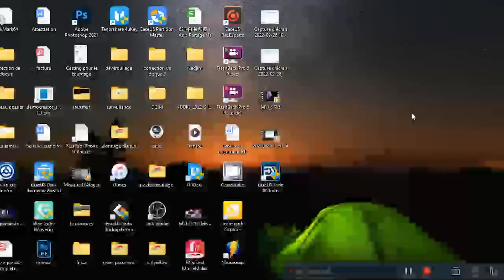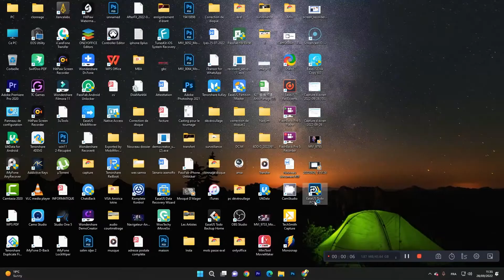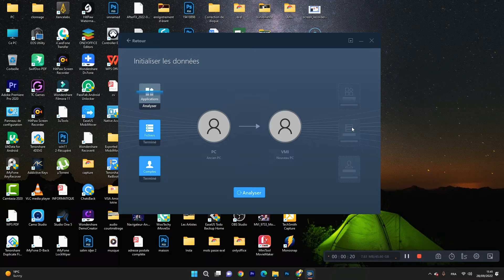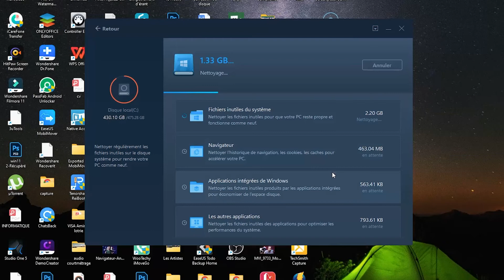Comment transférer des fichiers, programmes et paramètres d'un ordinateur à un autre ?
Windows 11/10 Easy Transfer, EaseUS Todo PCTrans est un logiciel de transfert de fichier Windows 11/10 qui permet de transférer des fichiers, programmes et paramètres entre deux ordinateurs. Suivez cette vidéo pour pour transférer des données d'un PC à un autre.

📌Timestamp
01:39 Méthode 1: De PC à PC
02:44 Méthode 2: Transfert d'image
03:34 Méthode 3: Migration des Applications

Guide complet pour transférer vos fichiers vers un autre ordinateur windows 11

▬▬▬▬▬▬▬▬▬▬▬ VIDÉOS ASSOCIÉES  ▬▬▬▬▬▬▬▬▬▬▬

transfert
easy transfer
transfert de fichiers et paramètres windows 10
transfert de fichiers et paramètres windows 11
transférer vos fichiers vers un autre ordinateur windows 10
comment transferer le contenu d'un ordinateur dans un autre